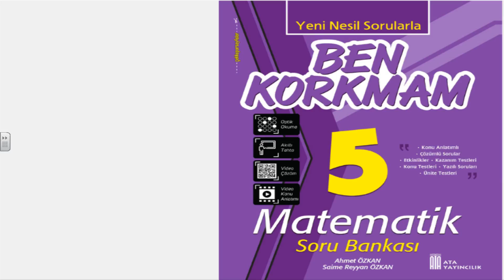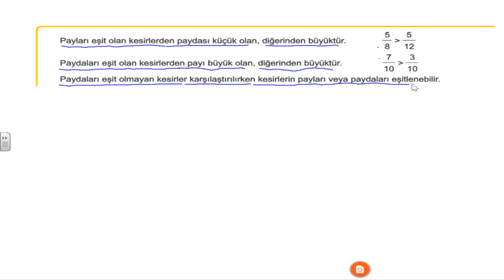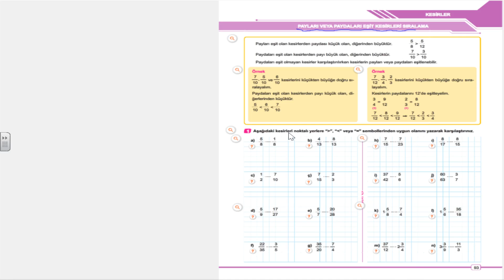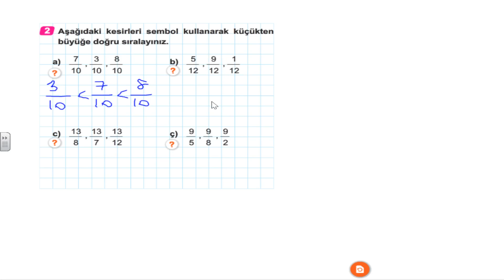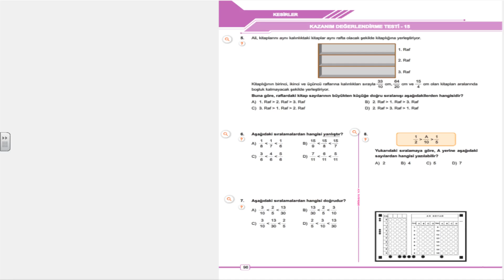5 SINIF BEN KORKMAM MATEMATİK 2 ÜNİTE 5 KONU PAYLARI VEYA PAYDALARI EŞİT KESİRLERİ SIRALAMA